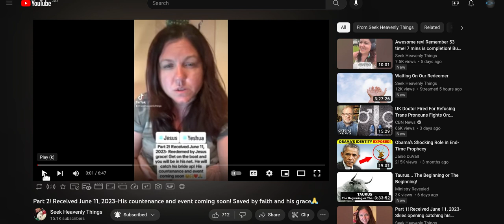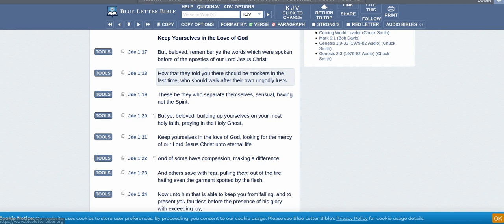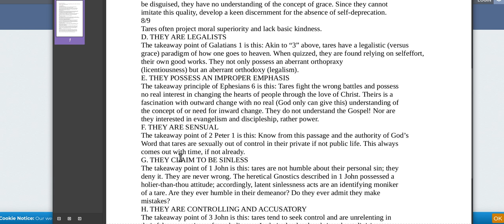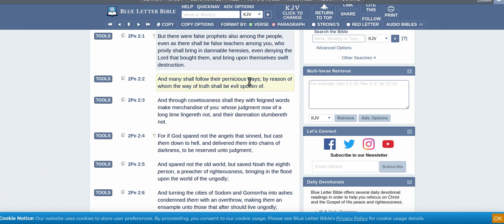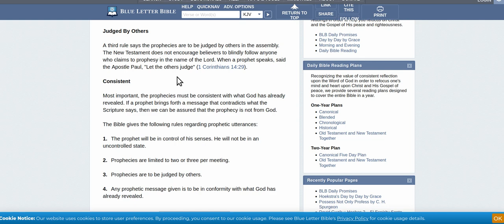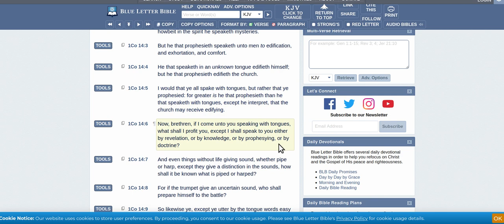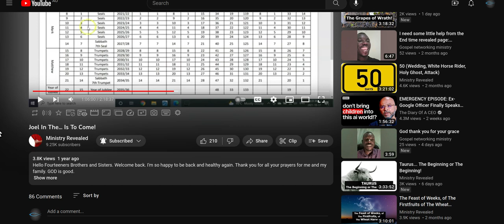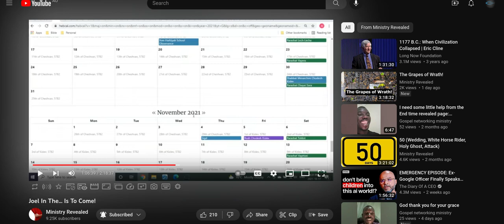false prophet mandi vs false watchmen vs mockers and scoffers